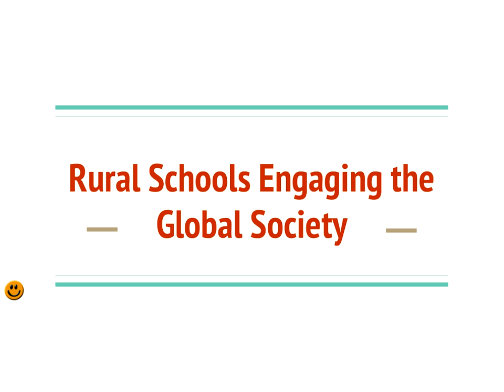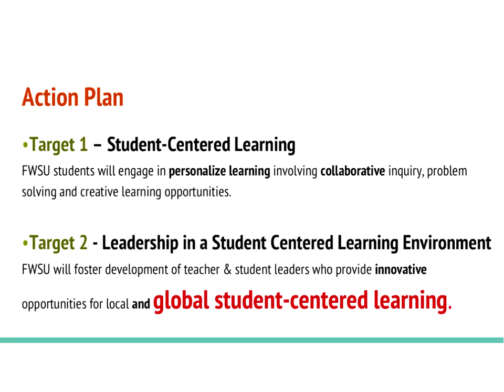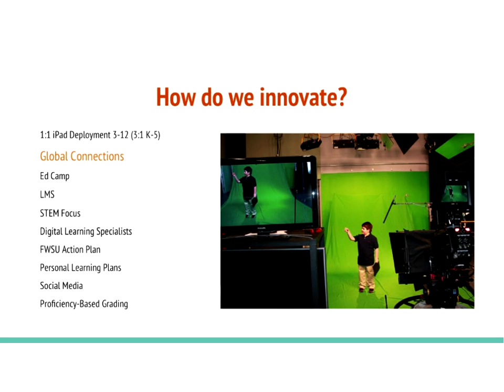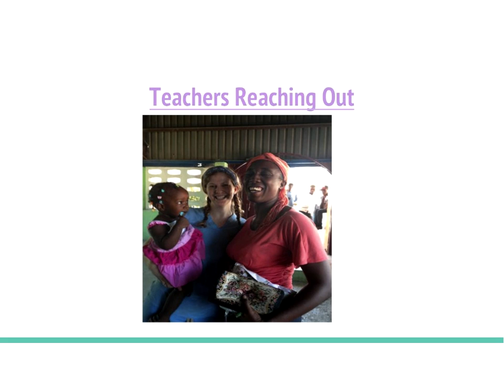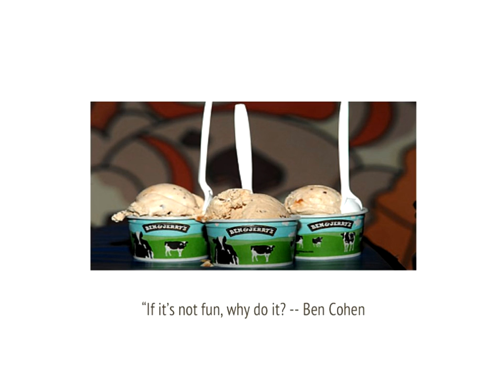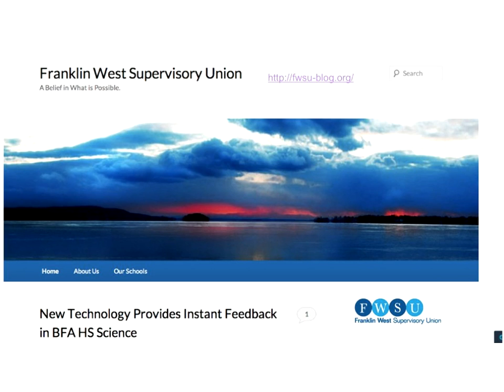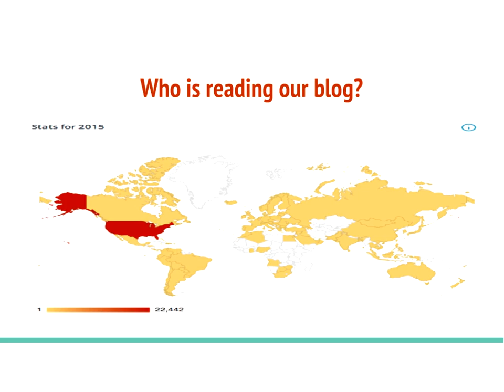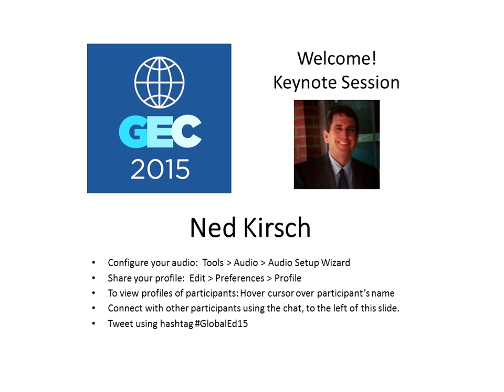2015 KEYNOTE: Ned Kirsch - "Rural schools reaching out to the world"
Ned Kirsch
Superintendent, Franklin West Supervisory Union

Ned Kirsch is the Superintendent of Schools of Franklin West Supervisory Union (FWSU) serving the towns for Georgia, Fairfax and Fletcher. FWSU was recently named to the Digital Promise League of Innovative Schools. FWSI is also an Apple Distinguished Program for 2014-16. Prior to assuming his current position, he was the Principal of the Essex Middle School where he was named Vermont Middle School Principal of the Year. Ned has also served on the Board of Directors for the National Association of Secondary School Principals (NASSP), the national Middle Level Task Force, the Vermont Middle Level Study Group and the Vermont Superintendents Associations Quality Education Committee. He is currently a Trustee of the Vermont Superintendents Association, served on the Board of Directors for the Snelling Center for Leadership and is the past- President of the Vermont ASCD. Last year Ned was named a runner up in the inaugural Digital Innovation Award (DILA) in the category of educational leadership. Ned holds degrees from the University of Maine (BA), Vermont Law School (JD & MSEL) and the University of Vermont (CAS). He is a graduate of the Harvard Principals Center and the Snelling Center for School Leadership. Ned lives in Vermont with his wife and two children (and adolescent puppy Addison).
This is a keynote presentation from the 2015 free, online Global Education Conference.